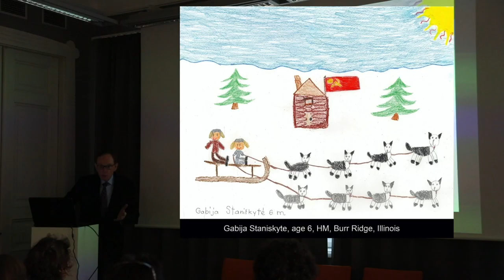Marathon of art exhibits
September 2021 was a marathon of seven art exhibits, in seven different cities in Lithuania. Also I gave four lectures and attended a host of related events. I celebrated my birthday at the Marijampole Cultral Center—an incredible event. This truly was an art marathon.
This video of the highlights of these events was recorded by Tomas Kluonius.

2021 m. rugsėjis buvo septynių meno eksponatų maratonas septyniuose skirtinguose Lietuvos miestuose. Taip pat skaičiau keturias paskaitas ir dalyvavau daugybėje susijusių renginių. Šventiau savo gimtadienį Marijampolės kultūros centre - neįtikėtinas įvykis. Tai tikrai buvo meno maratonas.
Šį svarbiausių šių įvykių vaizdo įrašą suvedė Tomas Kluonius.